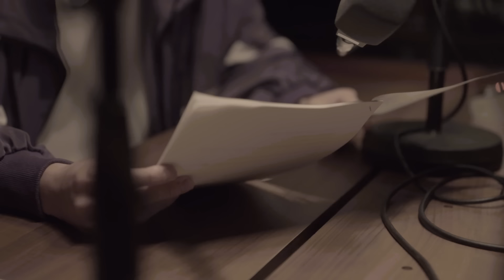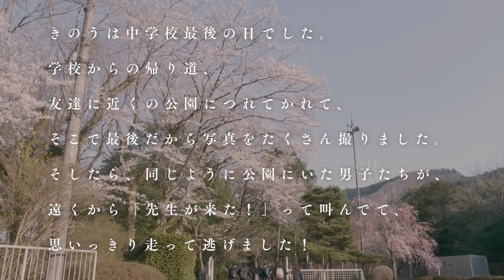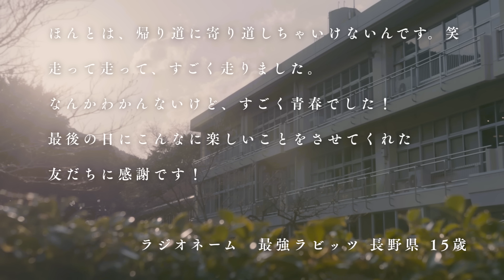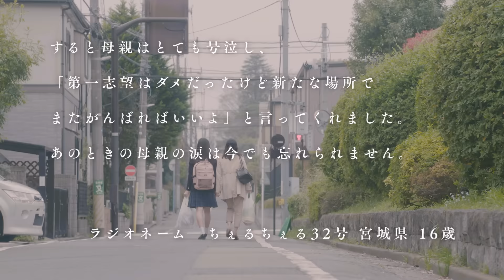BLUE ENCOUNT 「あなたへ」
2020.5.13リリース「あなたへ」

2020年2～3月にSCHOOL OF LOCK!が実施した「親子のキズナプロジェクト supported by 親子のワイモバ学割」で、ブルエンLOCKS!に寄せられたキズナエピソードをもとに制作された新曲「あなたへ」。

▼親子のキズナプロジェクト supported by 親子のワイモバ学割
「あなたへ」 作詞・作曲：田邊駿一

見えないけどなぜか覚えてて
聞こえないけどなぜか声はしてて
さわれないけどなぜかあったかくて
離れてるけどなぜかここにある

どんなに調べてもわからない
摩訶不思議、正体不明な「　　　(あいつ)」に
生まれた日から今日まで抱きしめられてる

いつも作ってもらった弁当の味
授業中に埋もれた机の匂い
 借りたまんまになったノートたち
トーク画面いっぱいの恋話
かけがえのない あたりまえ
誰かのガラクタは たからもの
こんな日々が続くって どっかで思ってた

人目気にせず泣いた帰り道
自分のせいなのに口走った悪口
何かを責めてはホッとして、
誰かを傷つけた時もあった僕を
自分のことのように思ってくれた あなたの存在に
いったい何度救われたでしょう
多分あなたは気づいてないかもな

口に出せばたった５文字くらいの感謝を
気がつけばどれくらい言ってないんだろう

いつか夢が叶ったら
いつか大人になったら
あなたと過ごした日々を 真っ先に思い出すよ
あの時が僕を作ってくれた
いつか壁に出会ったら
いつか親になったら
あなたがくれた言葉 真っ先に思い出すよ
どんな時も味方でいてくれた
あなたがいてくれてよかった

「恋」や「愛」や「青春」や「友情」
どの名前にも当てはまらない
朝 昼 晩 春 夏 秋 冬
咲き続ける花のように強い感情

焦らなくていいんだよ
「　　　(あいつ)」は
時がたっても消えやしないから

きっと壁に出会ったら
きっと親になったら

ありがとう

見えなくてもずっと覚えてる
聞こえなくてもずっと声はしてる
さわれなくてもずっとあったかい
離れててもずっとここにある
いつか自分らしくちゃんと
あなたに感謝を伝えるよ
その日までこの歌を届けるから
どうぞ これからもよろしくね

■全国ツアー
‹BLUE ENCOUNT TOUR2020 blue bird›
05/13(水)【千葉】浦安市文化会館大ホール→公演延期
05/24(日)【北海道】道新ホール→公演延期
05/31(日)【宮城】仙台電力ホール→公演延期
06/07(日)【愛知】愛知県芸術劇場大ホール→公演延期
06/27(土)【福岡】福岡サンパレス→公演延期
06/28(日)【広島】広島JMSアステールプラザ 大ホール→公演延期
07/25(土)【高松】サンポートホール高松 大ホール
07/26(日)【兵庫】神戸国際会館
08/08(土)【新潟】新潟県民会館
09/01(火)【東京】LINE CUBE SHIBUYA（渋谷公会堂）
09/02(水)【東京】LINE CUBE SHIBUYA（渋谷公会堂）
09/21(月・祝)【大阪】オリックス劇場

LINE公式アカウント：@blueencount
Instagramアカウント：@blueencount_0fficial